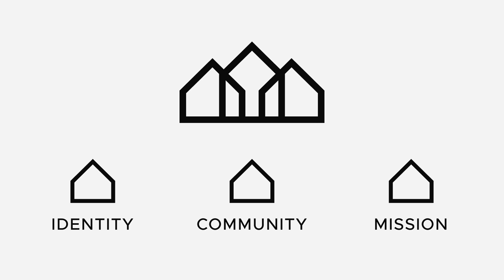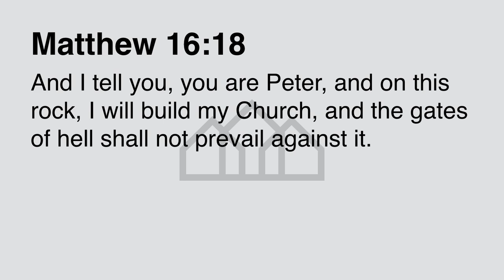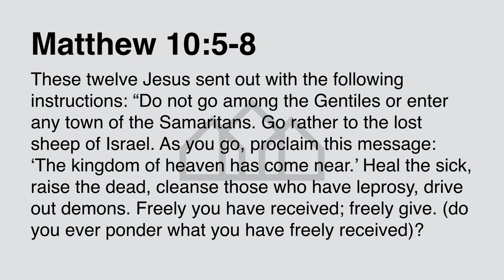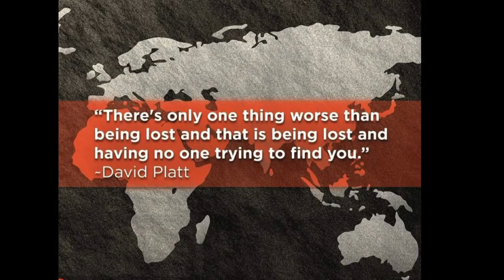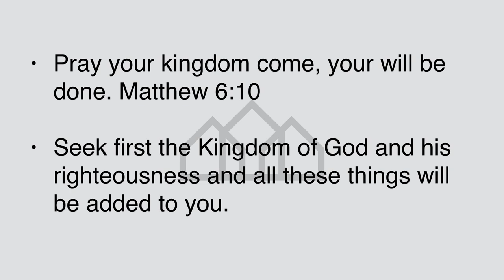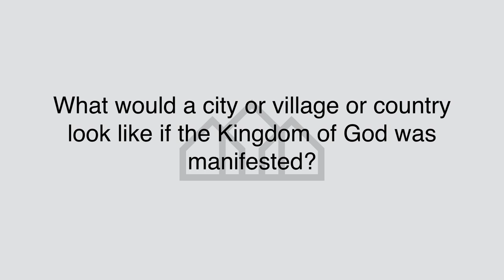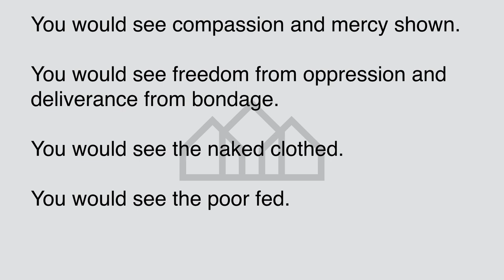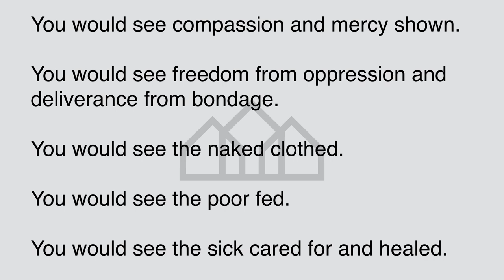Identity • Community • Mission Part 4